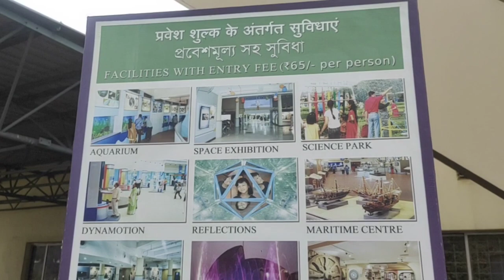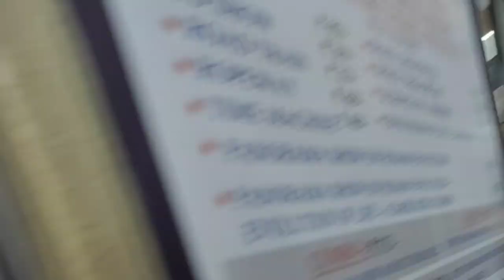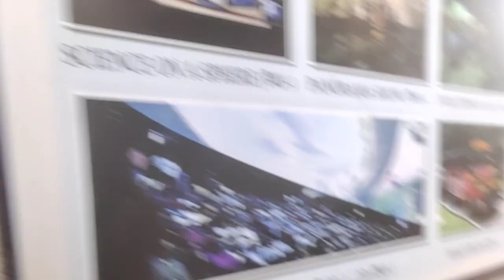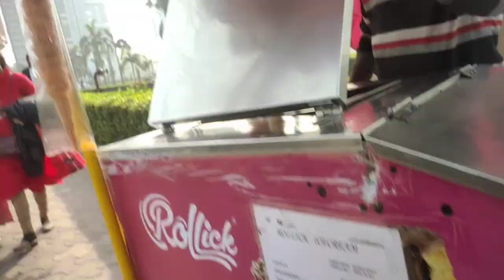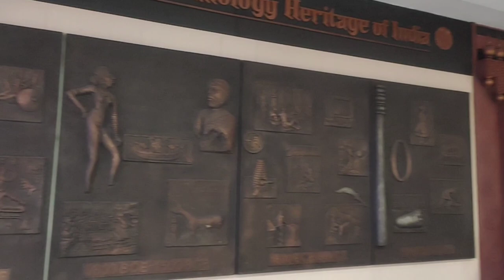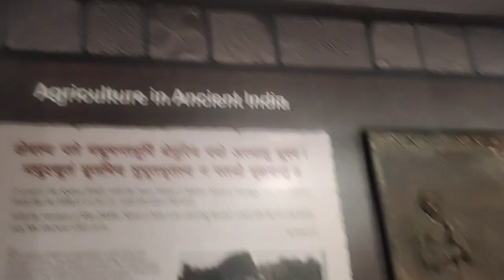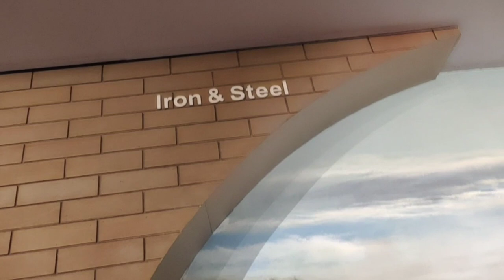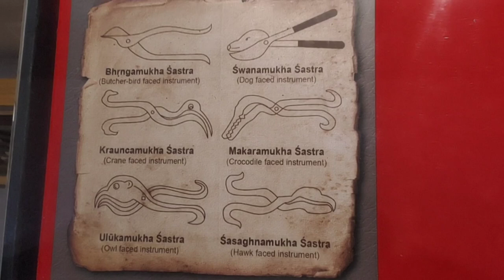Last Day exploring sciencecity with pema#kolkata Vlog#enjoy#tshering Nima